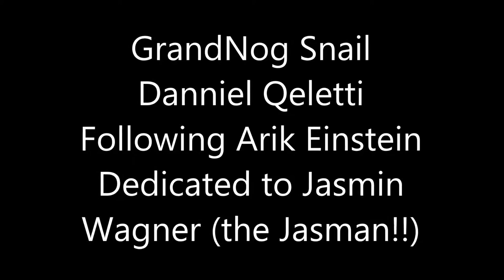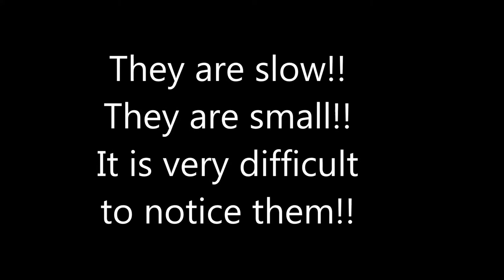GrandNog Snail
When it rains (or the ground is otherwise wet and it's chilly) WALK SLOW AND LOOK CAREFULLY DOWN!! There may be little cuties crossing your way!

Eating a lettuce-leaf as an allegory for Life. JUST SLOW DOWN.

My (Israeli) bank account details:
Bank haPo'alim (12)
And my name there: Daniel Oded Kedem

THANKS!! ❤️🙏🌹🌷